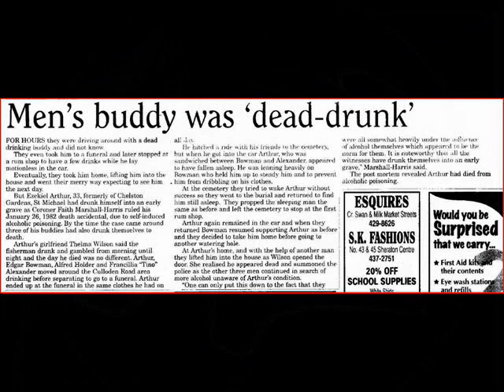john king how many more.